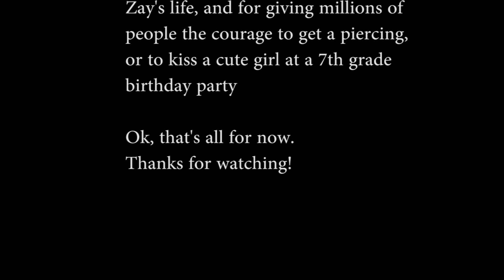Daily Dinkus in Hell's Kitchen -- June 28th is Piercing Day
June 28th is International Piercing Day & I'm in New York. So, for today's video I wandered down to Hell's Kitchen, home of Lee Strasberg's famous Actors Studio, and a lot of hip tattooed New Yorkers, offering free piercings in exchange for Bomb Pops -- cuz it's also Bomb Pop Day.

Being a dinkus, I forgot the Bomb Pops at home. But I did find something so much better: a Zay. What's a Zay, you ask? Well, sit back, watch & you might find out...